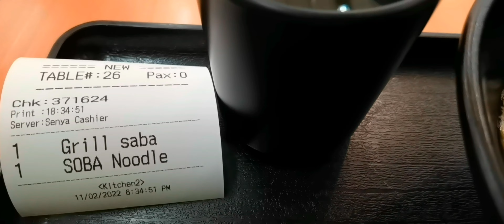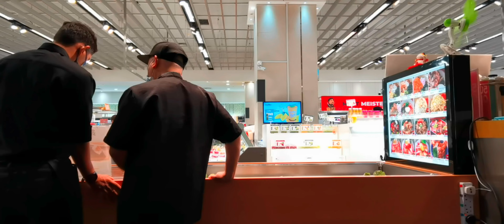Sunday Evening KL Drive Pavilion Bukit Bintang To Jalan Sultan Ismail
Lovely Sunday evening, 13th February 2022, driving from Pavilion Bukit Bintang Kuala Lumpur to Jalan Sultan Ismail.